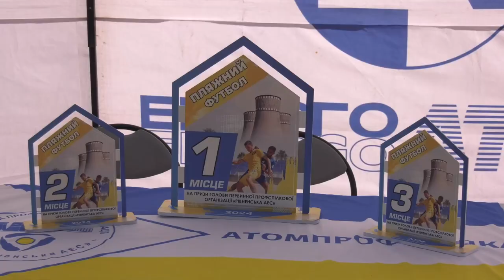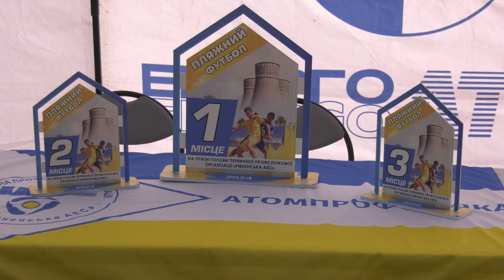Змагалися й волонтерили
Щороку у серпні на базі реабілітаційно - оздоровчого комплексу "Біле озеро" організовують літній кубок з пляжного футболу на призи голови профкому Рівненської АЕС. З початку повномасштабного вторгнення турнір став благодійним. Цьогоріч учасники івенту зібрали 34 тисячі гривень. Кошти передали ГО "Енергія Перемоги" для закупівлі необхідного військового обладнання бійцям на фронті.